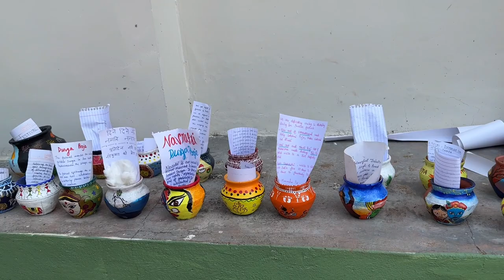College fest is here | cultural event | pot painting | GMC Haldwani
It’s fest time - Kya mahaul haiiiiiiiiii - when all the med students put incredible efforts to showcase their hidden talent 😍💖👌